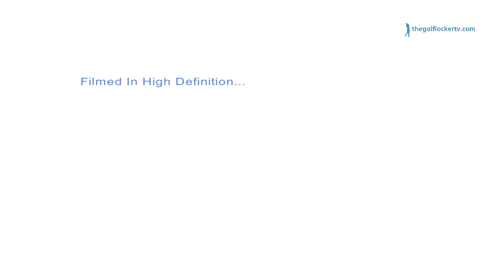The Golf Locker TV Promotion Video For Golf Courses